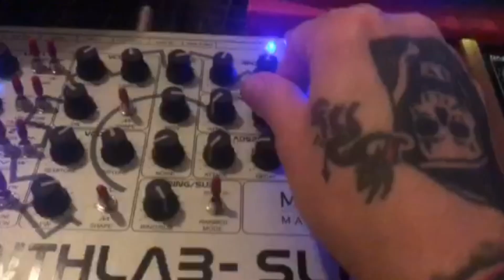MODE MACHINES SL-1 SYNTHLAB (Albin Ekberg User Session 1)